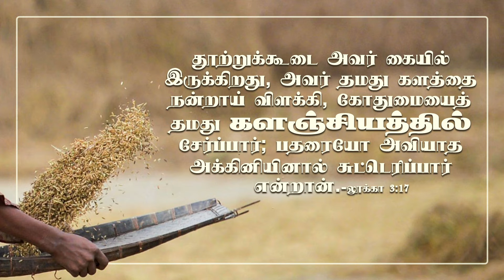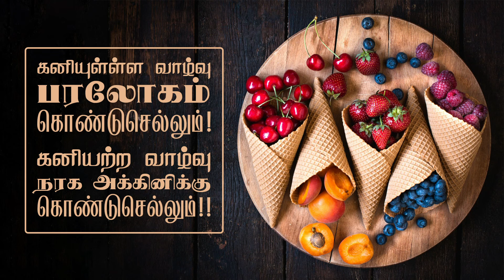லூக்கா 3:17- Luke 3:17- DD -23rd August 2021